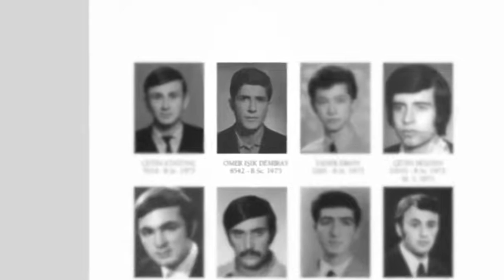ODTÜ Kurucu Rektörü Kemal Kurdaş İle Kısa Bir Söyleşi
Maliye Müfettişleri Derneği

Maliye Müfettişleri Yardımlaşma Derneği aşağıda isim ve unvanları yazılı 25 Maliye Müfettişi tarafından 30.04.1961 tarihinde kurulmuştur.

Maliye Müfettişleri Yardımlaşma Derneği'nin kuruluş çalışmalarını başlatmak üzere toplanan 25 Maliye Müfettişi’nce, Dernek kuruluşunu tesis etmek ve Dernek Tüzüğünü hazırlamak üzere aşağıda isimleri yazılı dört Maliye Müfettişinden oluşan MUVAKKAT HEYET'in teşkil edilmesi kararlaştırılmıştır.

Maliye Müfettişi Kimdir

Maliye Müfettişi genel, katma ve özel bütçeli dairelerde fonlar, döner sermayeli kuruluşlar, kuruluş ve statüsü ne olursa olsun sermayenin en az yarısı devlete ait kuruluşlar ile bu daire ve kuruluşların birlikte veya ayrı ayrı sermayelerinin en az yarısına iştiraki olan kuruluşları teftiş eden ve bir çok Kanunda sayılan diğer görevleri yapmakla yükümlü olan merkezi denetim elemanıdır.